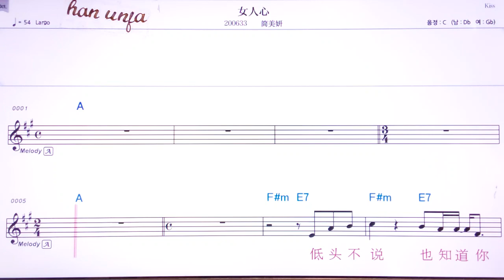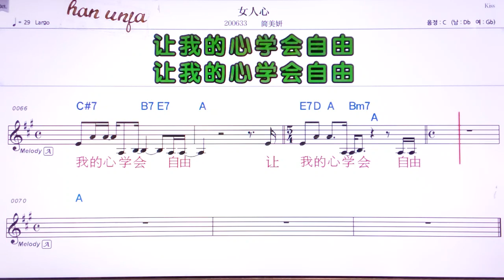💖뉘런씬/ 지엔메이이엔 👍MR,유투브 노래방,가라오케 악보 코드 가사 ,Karaoke,반주